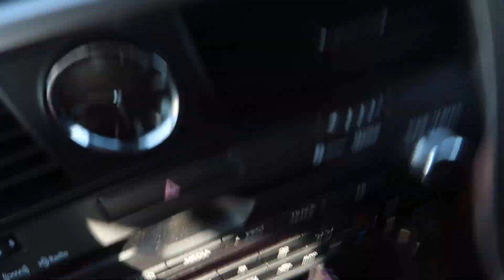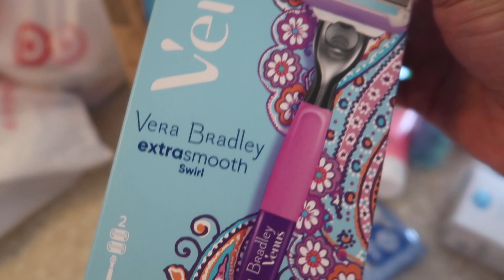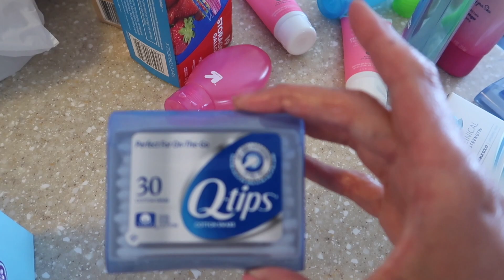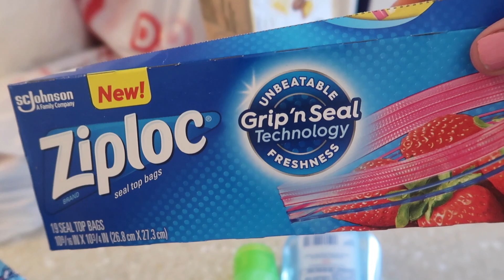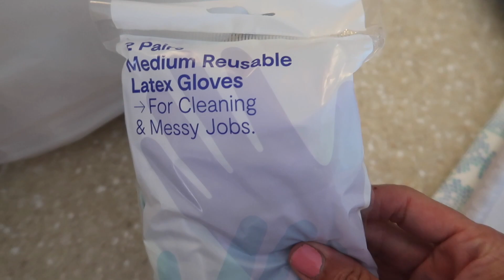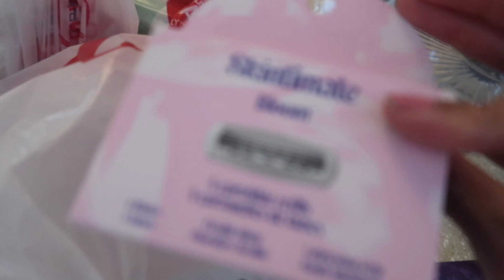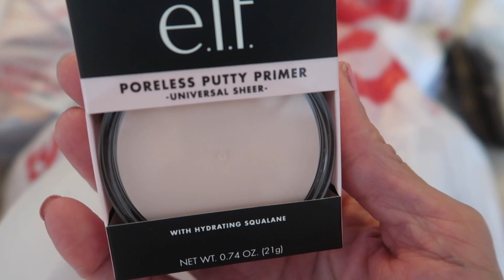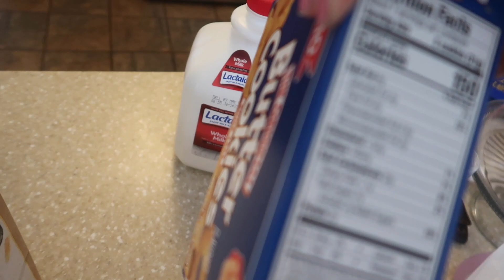PACKING, VACA TIME | TRAVELING OUT THE COUNTRY WHAT ESSENTIAL I NEEDED.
Hello family
 Today I will be running around taking care of some things before I go on vaca. I will also start packing my essentials  for my trip for out the country.

—MONTHLY GIVEAWAY!---ENTERED TO WIN MY MONTHLY GIVEAWAY  THERE ARE 3 SIMPLE RULES

---SEND ME SOMETHING!--- ( SEND ME YOUR LETTER OR SOMETHING YOU WOULD LIKE FOR ME TO SHARE )
Deborah Crowder

LOCATION: Chicago
BIRTHDAY: July 22
ETHNICITY: African American
HEIGHT: 5’7
DAUGHTER: Named Tiara , born Oct 24th on her Dad Birthday

---MY CAMERAS---
Canon Camera (for vlogging)
Sony Camera (for photography)